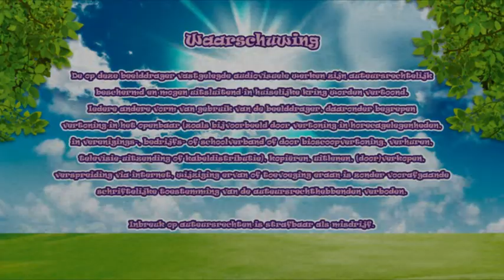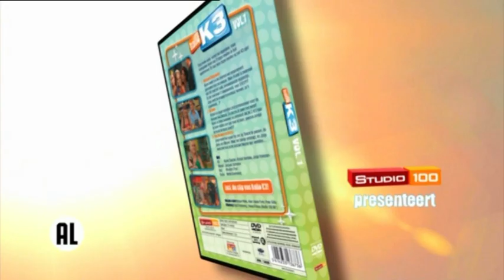Opening to Kabouter Plop - Prins Carnaval (2011 Nederland en Belgié DVD)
Order:
1. Studio 100 Logo (2006-)
2. Kijkwijzer: AL
3. Waarschuwing Scherm
4. Dobus - Welkom in het Circus DVD Trailer
5. Zigby en zijn Vriendjes DVD Trailer
6. Hallo K3 - Volume 1 DVD Trailer
7. Samson & Gert - Verrassingsfeest Special DVD Trailer
8. Mega Mindy Jetski in Plopsaland De Panne Trailer
9. DVD Menu